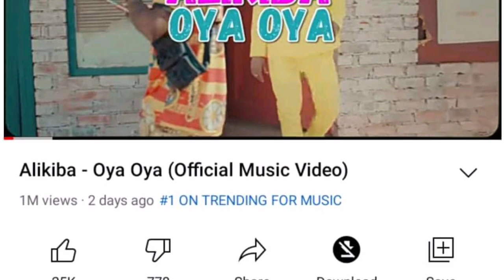ALIKIBA Avunja "Record" Hii Youtube Awapiga Chini DIAMOND/HARMONIZE "Album" Yake Haikamatiki Ninomaa